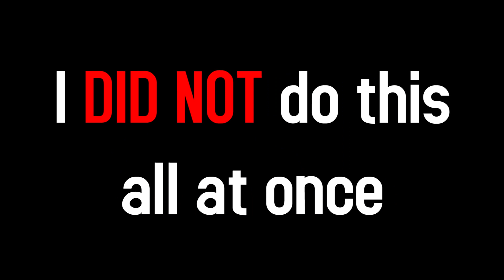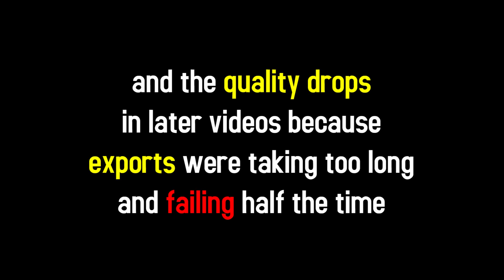Reading 1,000,000 Digits of Pi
No clickbait. I literally read a million digits of Pi.